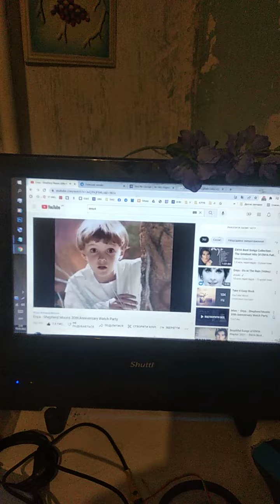15 березня 2022 р.